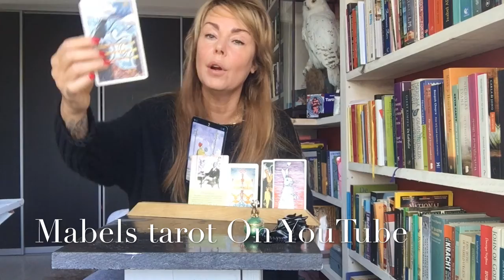Aries | Slow down!! | May 2019 | EN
Aries May 2019 (English version Mabelstarot on youtube) Hello dear aries. The month of may is beautiful. You are allowed to take it easy. Organize. Ask help. Your stone is obsidian. To transform addictions, old behavior patterns. Your numerologically number this month is 1. It’s the Magician in the tarot. The magician can manifest anything! So dear Aries take it slow. You’re already ahead. Do you want to receive, a personal tarot coaching blog? I will read for all he signs, in dutch and a separate version in English. With all my love. Mabel. *Do you want to buy the Doterra?